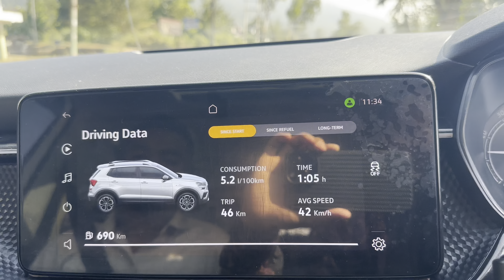Best Route To Kathmandu & Chitwan | Nepal New Beautiful Road From West To East | Best Highway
join in this journey as i have gone through the nepal best highway from chitwan to morang through gaighat highway
i recommend it as the best route to travel to chitwan ,kathmandu

i have completed the journey from  chitwan—hetauda—morang